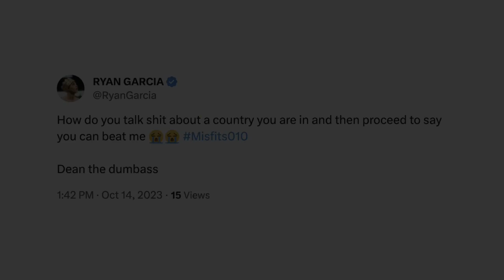RYAN GARCIA RESPONDS TO DEEN THE GREAT CALL OUT; WILL FIGHT KSI, ANTHONY TAYLOR & DEEN IN SAME NIGHT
YouTube sensations Logan Paul and KSI are moments away from their anticipated October 14 showdowns with Dillon Danis and Tommy Fury at Manchester Arena in Manchester, England. You don't want to miss what went down before, during, and after the fights. Check it out!